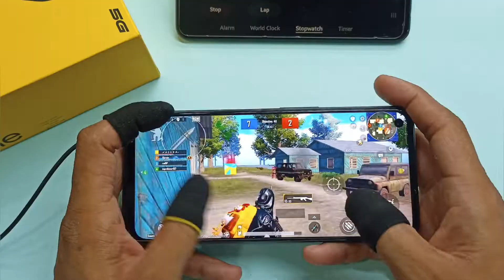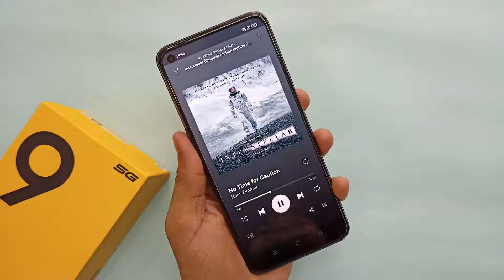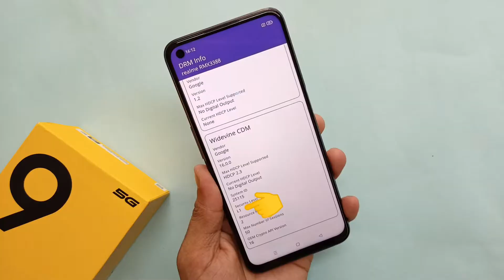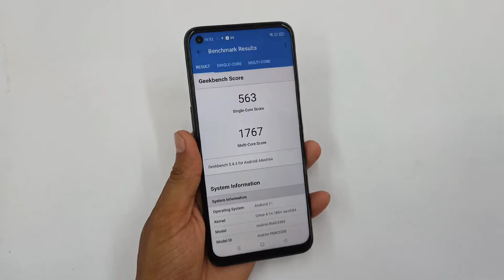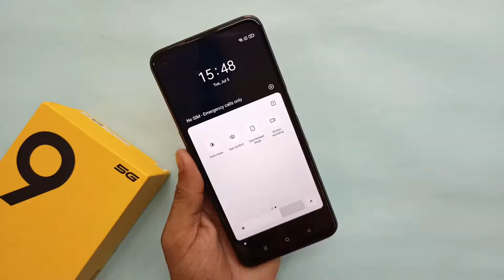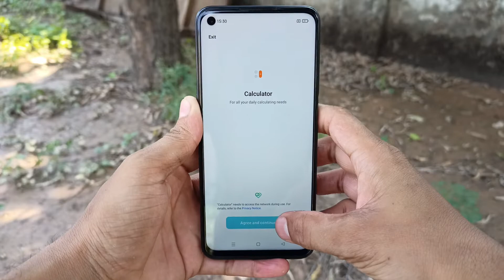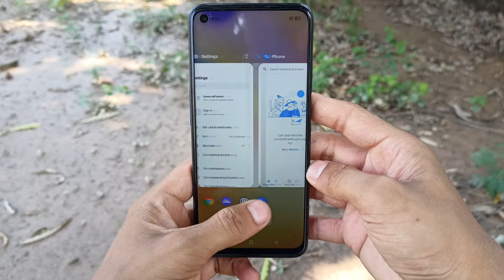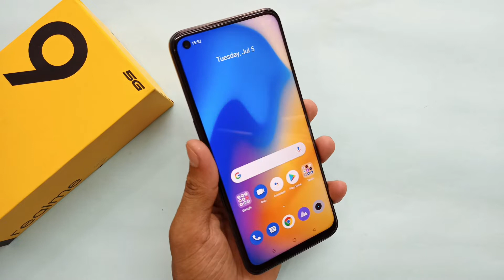Realme 9 5G impressions: Stunning Display with Dimensity 810 processor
friends, in this video i talked about REALME 9 5G, it comes with a 6.5" FHD+ punch hole display which is best in its price range. Video is going to be fully informative so Watch the video till the end.

 NOTE :- The phone in this video is not provided by any brand. So, i shared my personal & honest opinion based on my usage.

realme 9 5g gaming test
realme 9 5g camera test
realme 9 5g meteor black
realme 9 5g 4gb
realme 9 5g 64gb
realme 9 5g bgmi test
realme 9 5g bgmi gameplay
realme 9 5g bgmi graphics
realme 9 5g bgmi
realme 9 5g free fire
realme 9 5g free fire test
realme 9 5g free fire gameplay
realme 9 5g free fire graphics
realme 9 5g free fire max
realme 9 5g free fire max test
realme 9 5g free fire max gameplay
realme 9 5g free fire max graphics
realme 9 5g ff
realme 9 5g ff test
realme 9 5g ff graphics
realme 9 5g ff gameplay
realme 9 5g ff max
realme 9 5g ff max gameplay
realme 9 5g ff max test
realme 9 5g ff max graphics